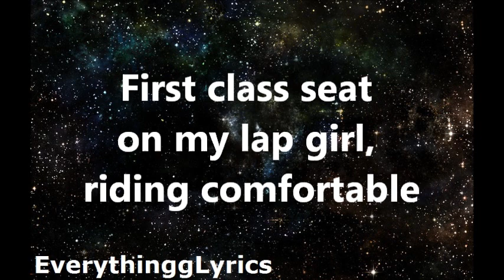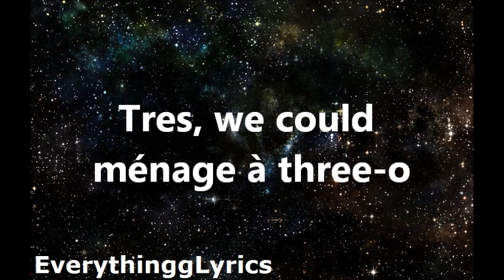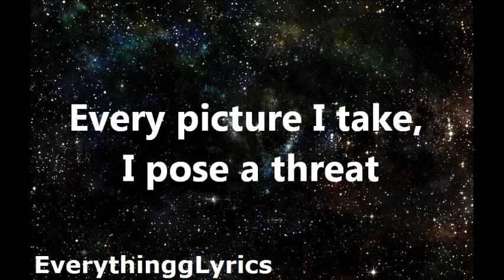Jason Derulo ft. 2 Chainz - Talk Dirty Lyrics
( RE-UPLOADED )
Jason Derulo ft.2 Chainz
Talk Dirty w/Lyrics

Lyrics:
ason
Jason Derulo
Get jazzy on me

[Jason Derulo:]
I'm that flight that you get on, international
First class seat on my lap girl, riding comfortable
Cause I know what the girl them need, New York to Haiti
I got lipstick stamps on my passport, you make it hard to leave

[Jason Derulo:]
Been around the world, don't speak the language
But your booty don't need explaining
All I really need to understand is
When you talk dirty to me
Talk dirty to me

[Jason Derulo:]
You know the words to my songs
No habla inglés
Our conversations ain't long
But you know what is
I know what the girl them want, London to Taiwan
I got lipstick stamps on my passport
I think I need a new one

[Jason Derulo:]
Uno, met a friend in Rio
Dos, she was all on me-o
Tres, we could ménage à three-o
Cuatro, ooh

[2 Chainz:]
Dos Cadenas, closed the genius
Sold out arenas, you can suck my penis
Gilbert Arenas, guns on deck
Chest to chest, tongue on neck
International oral sex
Every picture I take, I pose a threat
Boat or jet, what do you expect?
Her pussy so good I bought her a pet
Anyway, every day I'm trying to get to it
Got her saved in my phone under "Big Booty"

What? I don't understand...